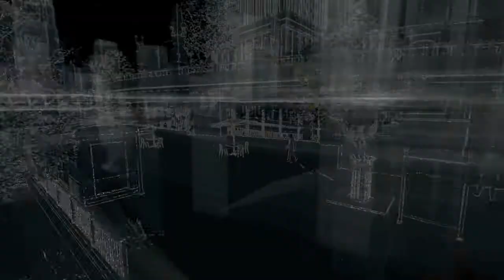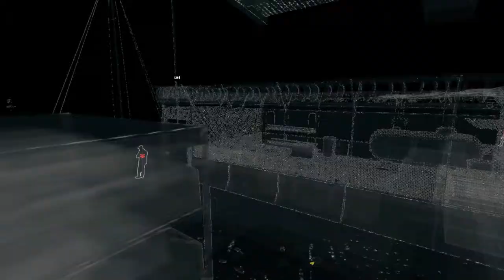Watch Dogs Walkthrough Part 17 BreadCrumbs